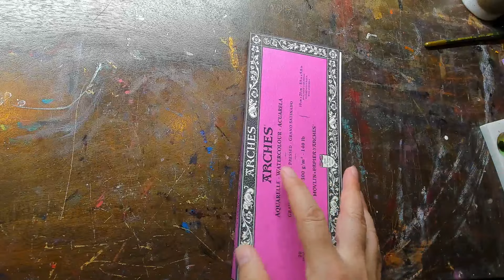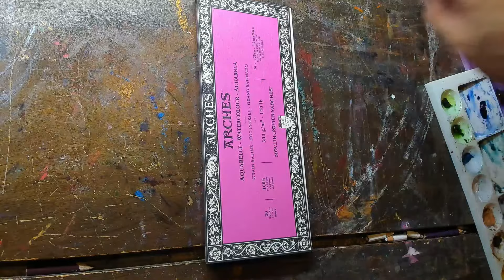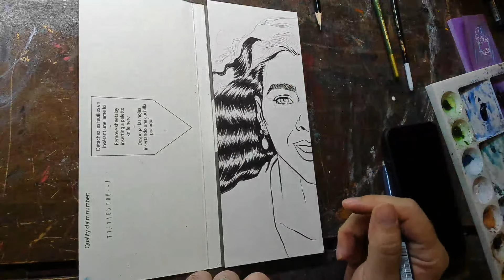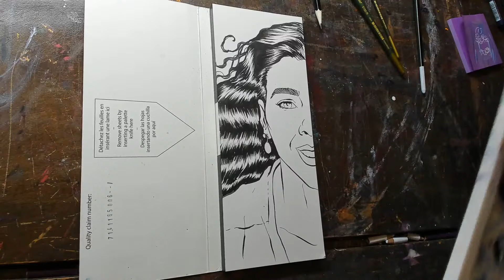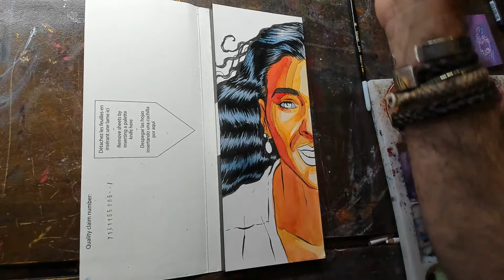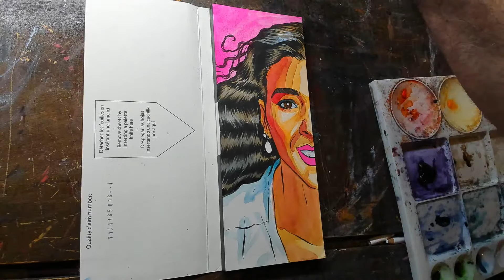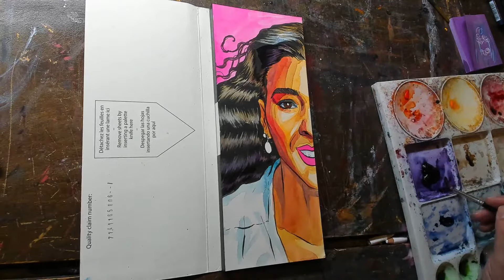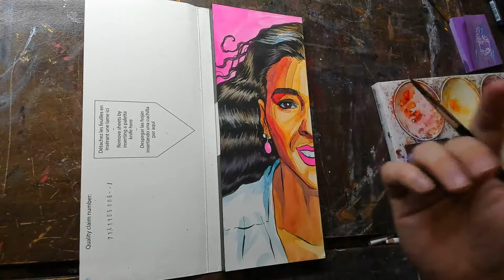Painting Irene Cara